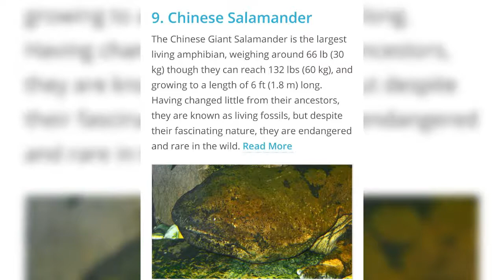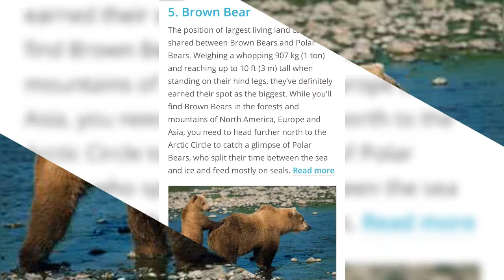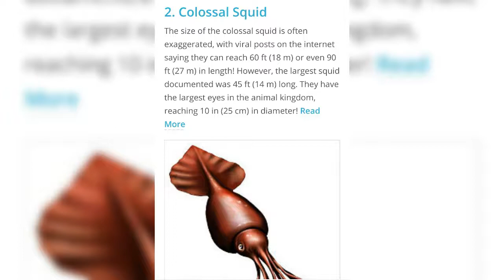10 Biggest Animals in the Word